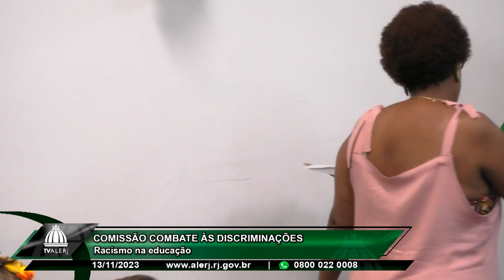Comissão Combate às Discriminações - Racismo Educação